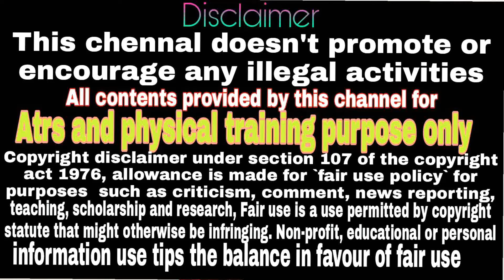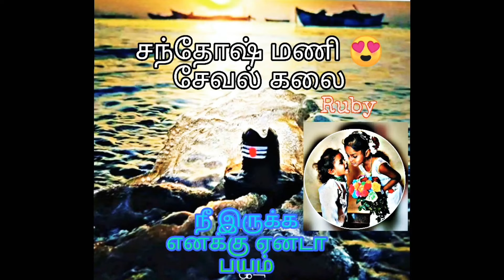6thdayaseel kayiru murai rope practice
சேவல் கலை. 21 நாள் தயாரிப்பில் 6வது நாள். தயார் தண்ணிக்கு முதல் துவக்க நாள் ஆறாவது நாள்

கயிறு கஸ்டம் இது போன்ற தகவல்களை இந்த வீடியோவில் தெளிவாக கூறப்பட்டுள்ளது